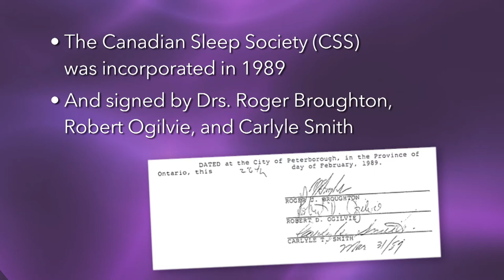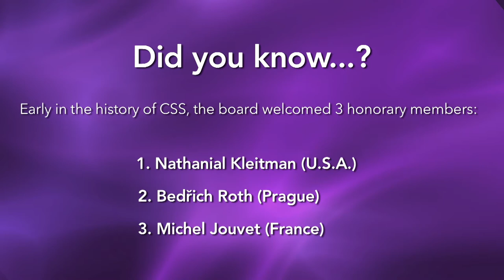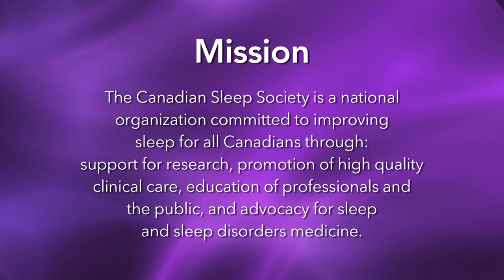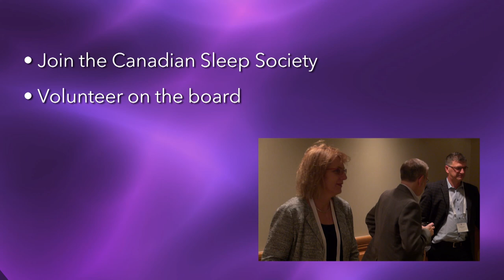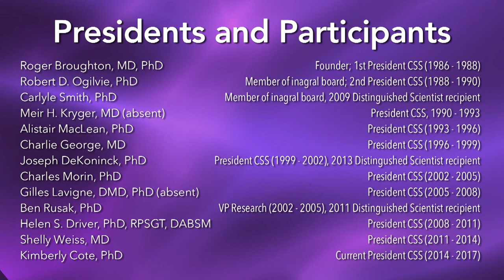CanadianSleepSociety Feb16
30 Years of History